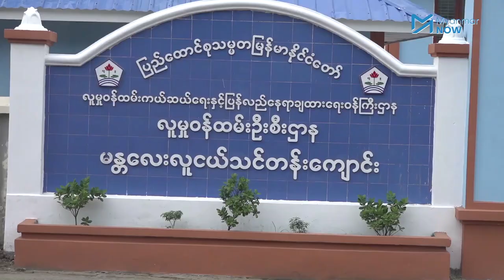မန္တလေးလူငယ်သင်တန်းကျောင်းက သေဆုံးသွားသူ လူငယ်ကိုသင်္ဂြိုဟ်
သံသယဖြစ်ဖွယ် ဒဏ်ရာများဖြင့် သေဆုံးသွားခဲ့ရသည့် မန္တလေး လူငယ်သင်တန်းကျောင်းမှ မောင်ခိုင်ဇော်ထွန်းကို ဩဂုတ်လ ၆ ရက်နေ့ မွန်းလွဲပိုင်းတွင် သဂြိုဟ်ခဲ့သည်။

ထွက်ပြေးသူလူငယ် ၅ ယောက်ထဲမှ ရိုက်နှက်ခံရပြီး ၂ ယောက်သေဆုံးခဲ့သဖြင့် ကျန်ရှိနေသည့် လူငယ် ၃ ယောက်အတွက်လည်း ၎င်းတို့၏ မိသားစုဝင်များက စိုးရိမ်လျက်ရှိကြသည်။